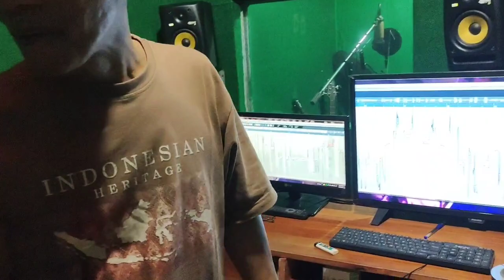Semangat Berkarya Anak Milenial | Semoga Letihnya Diganti Bahagia ya Put ❤️